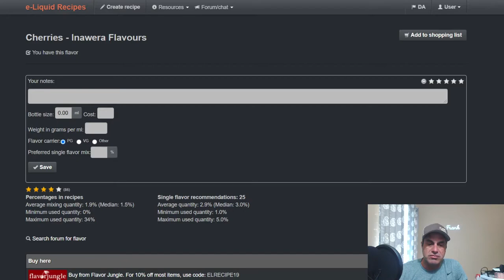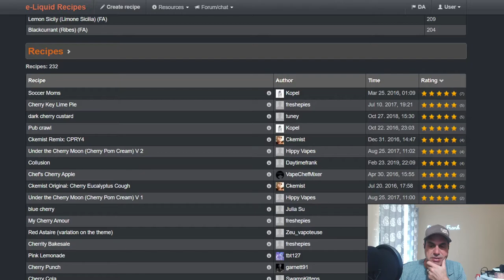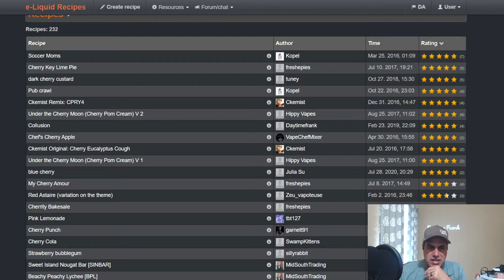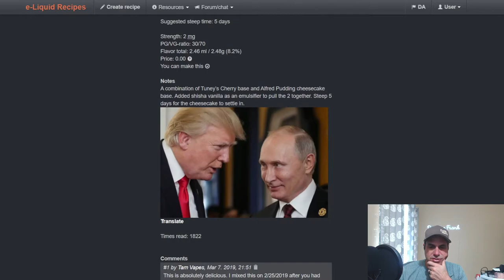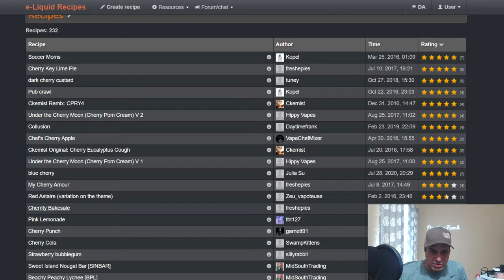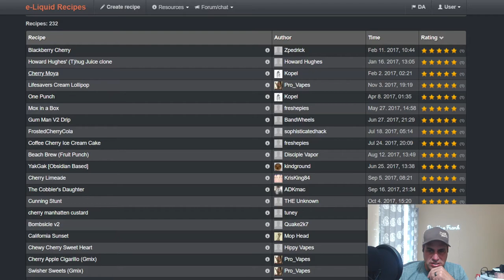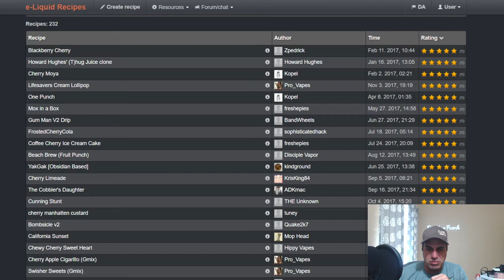FLAVOR OF THE DAY WEEK 2! INAWERA CHERRIES! A CLASSIC!